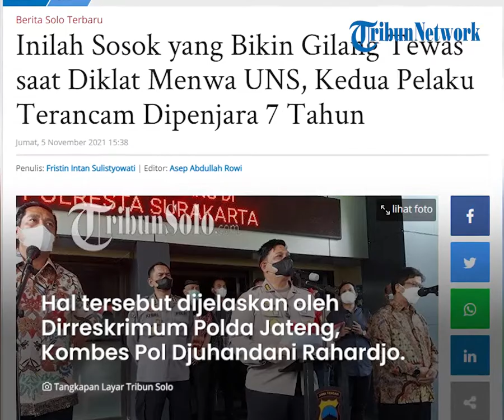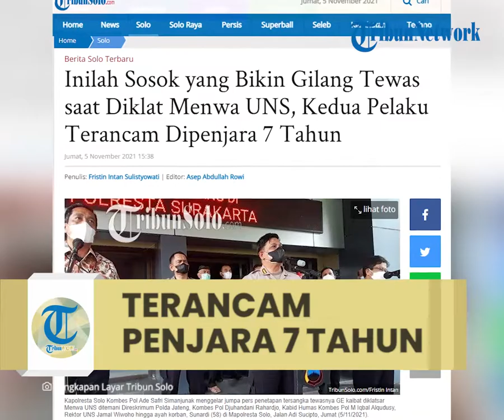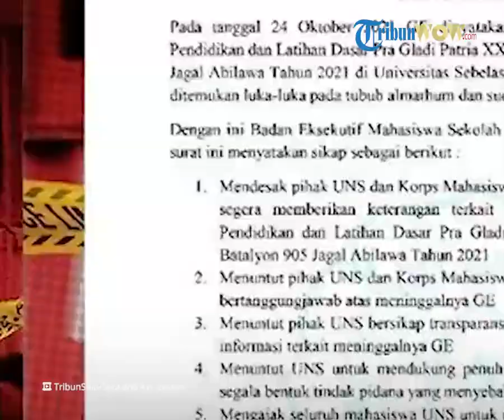Sosok 2 Senior yang Bikin Gilang Tewas saat Diklat Menwa UNS Terancam Dipenjara 7 Tahun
TRIBUN-VIDEO.COM, SOLO - Dua senior Menwa UNS yang mengakibatkan nyawa Gilang Endi Saputra (20) melayang terancam hukuman 7 tahun penjara.

Keduanya yakni mahasiswa berinisial NFM (22) warga Pati dan FPJ (22) warga Wonogiri.

Adapun pengumuman tersangka dihadiri Kapolresta Solo Kombes Pol Ade Safri Simanjunak, pejabat Polda Jateng, pimpinan UNS dan perwakilan keluarga korban di Mapolresta Solo, Jalan Adi Sucipto, Jumat (5/11/2021).

Di antaranya Direskrimum Polda Jateng, Kombes Pol Djuhandani Rahardjo, Kabid Humas Kombes Pol M Iqbal Alqudusy, Rektor UNS Jamal Wiwoho hingga ayah korban, Sunardi (58).

Ade mengungkapkan, kedua tersangka melakukan penganiayaan atau tindak kekerasan secara berlebihan terhadap mahasiswa peserta diklat bernama Gilang.

"Atas dasar tiga alat bukti dan serangkaian penyidikan, tersangka diduga melakukan kekerasan baik dengan menggunakan alat dan tangan kosong," ujarnya kepada TribunSolo.com.

Setelah mendapati dua tersangka, sekitar pukul 14.10 WIB, pihak kepolisian melakukan upaya penangkapan terhadap keduanya di kawasan Jebres, Kota Solo.

Adapun kedua tersangka dijerat dengan Undang-undang (UU) Pasal 351 tetang Penganiayaan.

"Ancaman hukum penjara 7 tahun," ungkapnya.

Dirreskrimum Polda Jateng, Kombes Pol Djuhandani Rahardjo mengatakan kedua tersangka merupakan panitia Diklatsar Menwa UNS.

"Kedua sebagai bagian dari kepanitiaan yang masuk dalam struktur pelaksanaan kegiatan Diksar," ujarnya.

Bukan karena Kesurupan

Penyebab tewasnya Gilang Endi Saputra (20) pada Minggu (24/10/2021) akhirnya terungkap pada hari ini Jumat (5/11/2021).

Ya, selama hampir dua minggu penyelidikan dan penyidikan, akhirnya polisi menetapkan tersangka tewasnya GE saat diklat Menwa UNS.

Kapolresta Solo Kombes Pol Ade Safri Simanjuntak mengatakan, ada dua senior Menwa yang ditetapkan tersangka yakni NFM (22) warga Pati dan FPJ (22) warga Wonogiri.

"Kami gelar perkara bersama semua penyidik, ada tiga alat bukti," papar dia saat jumpa pers yang diikuti TribunSolo.com.

Dia mengatakan, sudah melakukan penyidikan selama 11 hari sejak Senin 25 Oktober 2021.

"Sudah melewati penyidikan yang panjang," jelas dia.

Dilaporkan Kesurupan

Padahal sebelumnya, berdasarkan kesaksian keluarga, pada Minggu (24/10/2021) malam ada perwakilan Menwa yang berkisah jika GE mengalami kesurupan sehingga akhirnya tewas.

Paman korban, Sutarno mengungkapkan kejadian tersebut diawali ketika GE mengikuti kegiatan panjat tebing dalam rangkaian diklat Menwa.

Versi pengurus Menwa UNS kata dia, sempat menyampaikan kronologi kepada keluarga.

"Saat di rumah sakit diceritakan, awalnya ketika GE turun dari tebing menggunakan tali, kemudian lemas," ungkapnya di rumah duka Dusun Keti, Desa Dayu, Kecamatan Karangpandan, Kabupaten Karanganyar kepada TribunSolo.com, Senin (25/10/2021).

Lanjut Sutarno, ketika sampai di bawah, GE disebut mengalami kesurupan.

"Di lokasi sempat di ruqyah, habis itu ceritanya seperti apa tidak tahu, tahu-tahu sudah di rumah sakit," terangnya.

Masih belum diketahui secara pasti, penyebab kematian korban, apakah murni karena kecelakaan atau kekerasan alias perpeloncoan saat diklat calon anggota itu.

Sutarno menduga korban meninggal lebih dari dua jam setelah dikabari pada pukul 02.00 WIB.

"Kalau melihat lukanya seperti itu, nggak satu atau dua jam, kemungkinan sudah lama, karena cairan yang keluar dari kepalanya sudah bau," kata dia.

Berdasarkan informasi terbaru dari pihak keluarga, diduga korban sudah meninggal pada hari Minggu (24/10/2021) sekitar pukul 10.00 WIB.

Kemungkinan, saat masih di lokasi kejadian, korban sudah dalam kondisi meninggal dunia.

"Korban baru dibawa ke rumah sakit, sebelum akhirnya kabar duka tersebut terdengar oleh keluarga," aku dia.

Artikel ini telah tayang di TribunSolo.com dengan judul Inilah Sosok yang Bikin Gilang Tewas saat Diklat Menwa UNS, Kedua Pelaku Terancam Dipenjara 7 Tahun,
Penulis: Fristin Intan Sulistyowati | Editor: Asep Abdullah Rowi